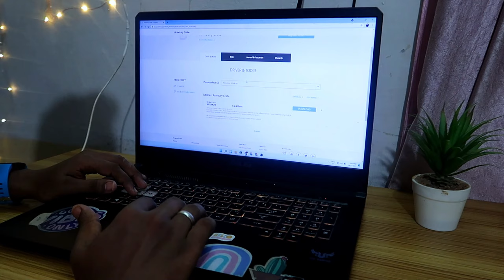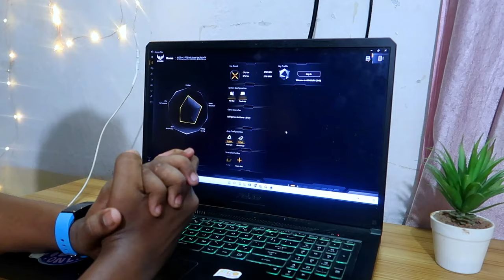How to Enable/Disable WIN Key in Armoury Crate | ASUS TUF & ROG Gaming Laptop | Windows 10 & 11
In this video, let me share with you a tutorial on How to Enable Disable WIN key using Armoury crate software in ASUS TUF & ROG series gaming laptops.